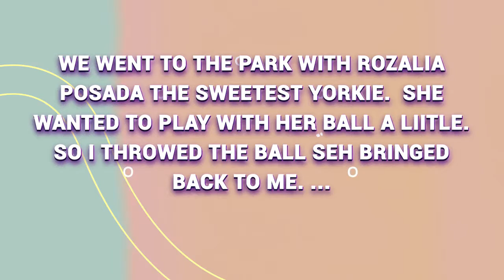Today with Rozalia Posada - Slideshow about the sweetest yorkie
Today we went to play into the park with Rozalia Posada. U can wacth our photos with slideshow here!

It was a very nice day- I loved so much!

Animal fun here!

Adorable puppy - i love her! Cute puppy!
This animal is 100% family member!

Follow her everydays.  Enjoy her puppy habbits.